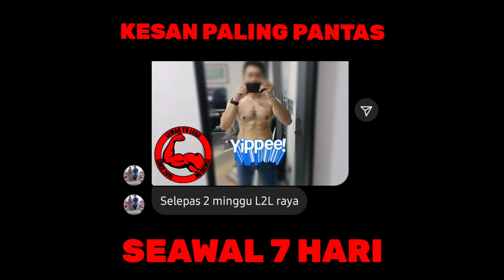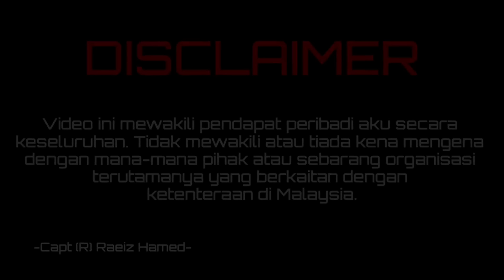BENDERA MALAYSIA DINAIKKAN TERBALIK